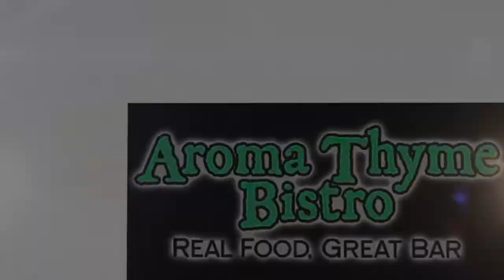Cold Pressed Oil vs Expeller Pressed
Defining Expeller-Pressed
The first of these chemical-free mechanical processes, expeller pressing, squeezes the oil source in a mechanical press. The press does not apply any heat on the oil source or expelled oil. If the oil source is a hard-shelled nut or seed, the force of friction in the high-pressure machine may raise the temperature of the oil as it is extracted.

Defining Cold-Pressed
Commonly used for heat-sensitive oils, cold-pressing uses the same mechanical press as expeller-pressing but in a closely temperature-controlled setting. This environment mitigates the effects of frictive heat, keeping the temperature that the oil is exposed to strictly below 120 degrees Fahrenheit. The controlled temperature keeps heat exposure from changing the oil's subtle flavor. The result is a product which, chefs and other oil purists believe, maintains the highest possible level of flavor, aroma, color and nutritional richness.
source everydaylife dot com